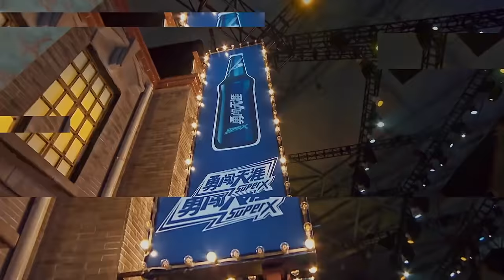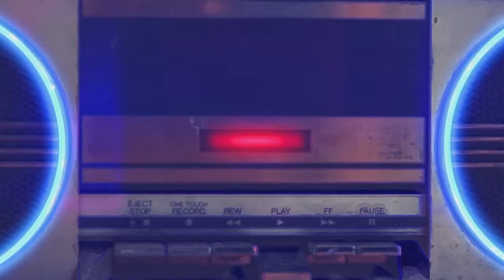ENGSUB【这！就是街舞 第二季】EP01 | 决赛既视感这才第一集 | 易烊千玺/罗志祥/韩庚/吴建豪 | 2019大型街舞竞技节目 | 优酷 YOUKU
【这！就是街舞 第二季】是一档大型街舞竞技节目。节目选用“明星导师+专业舞者真人秀”的全新赛制颠覆所有传统舞蹈节目模式，通过“大海选”吸纳优秀街舞舞者，设置“舞者近身斗舞”、“世界街舞大师及国内明星带队PK”、“国际街舞大师为参赛者定制个人街舞秀”等环节，再辅以专业的舞台灯光布景设计，全方位打造精致舞美，借街舞的内核重新定义年轻人的文化，第二季队长毛巾已备好，等你“燃炸”这条街！
★嘉宾：易烊千玺/罗志祥/韩庚/吴建豪

   00:00    |  第二季正式启动
   03:45    | 上季选手暖心相伴 队长大秀燥起来
   08:06    | 全新赛制太严苛 四大队长集体吐槽
   09:02    | 毛巾数量不对等 罗志祥反问节目组
   16:44    | 石头助阵“吹拉弹唱”上演新颖哑剧风
   23:55    | 田一德搭档来参赛 自信满满遭打脸
   26:31    | 编舞大神余衍林 大写实力俘获千玺
   29:12    | 三儿如约而至 罗志祥满眼小星星
   31:32    | 吴建豪坚守原则 只因对街舞负责
   40:19    | Yaya再次回归 能否打动美女终结者
    46:16   | 全体注意！队长街头争霸夺毛巾
   52:37    | 世界腰王金小根 顶级B-boy大放光彩
01:01:55  | AC现身引轰动 小猪用行动阐释真香
01:10:42  | 这是什么神仙场面！大神battle炸裂
01:19:09  | 确认眼神是对的人 大毛选择吴建豪
01:28:21  | 街舞领军人高博 非凡实力谁与争锋
01:33:02  | 吴建豪成功入坑 韩庚缴获毛巾一条
01:40:19  | 韩庚队掌控全场 “爱的魔力转圈圈”